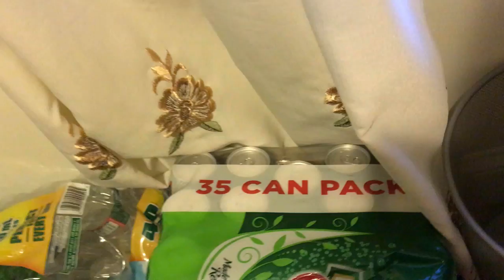Trollei O Lorenzo (Deixei No Frio)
✓ME SIGAM✓
✓NO SNAPCHAT Kelven2c
✓FECEBOOK Kelven Willian